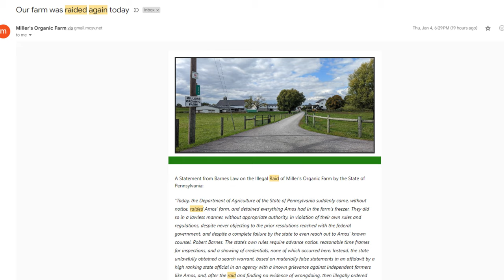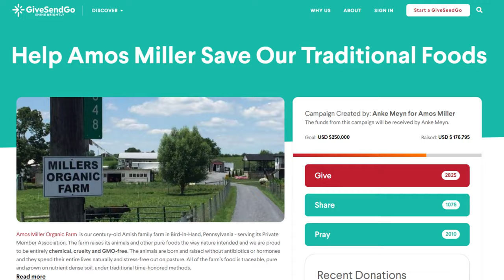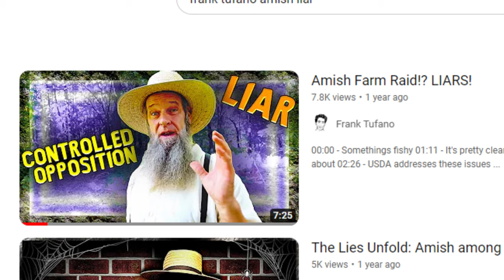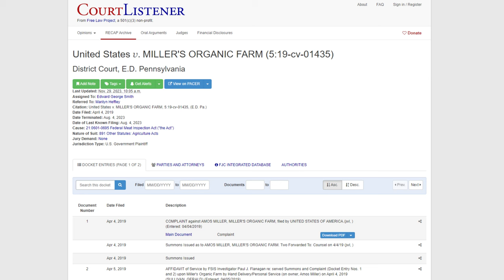AMOS MILLER STOLE $150,000 OVERNIGHT!!! They are doing it again!?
00:00 - Déjà vu
02:13 - Did they actually get raided this time?
03:05 - He was selling illegal meat
04:49 - It's always about the money
05:49 - THEY LOVE PLAYING VICTIM
07:17 - Insane Publicity